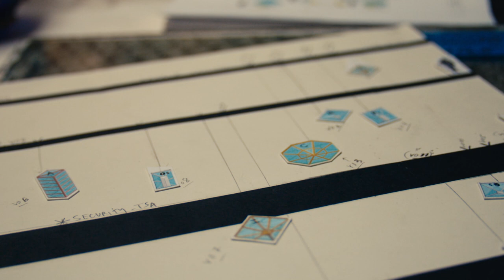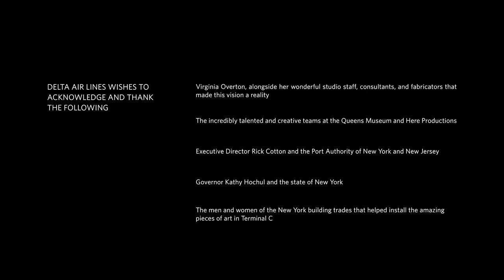Virginia Overton's Skylight Gems | Delta Air Lines x Queens Museum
Delta Air Lines and the Queens Museum present Skylight Gems by Virginia Overton as a part of the LaGuardia Arts Program.

This work features a multi-level sculpture inspired by skylights, an iconic characteristic of the industrial buildings and warehouses in New York which can be seen flying into LGA. The piece incorporates recycled material, sourced from project scrap, to highlight Delta’s commitment to sustainability.

Virginia Overton is a New York-based, featured in New York’s Whitney Museum of American Art and MOMA. She is the first female artist to have a solo exhibition at the Socrates Sculpture Park in Long Island City, Queens.